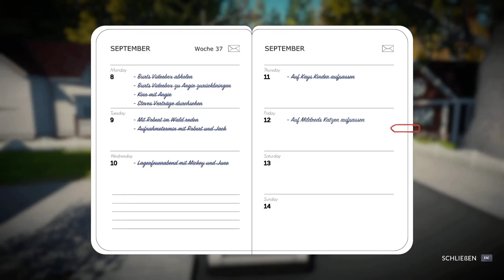LAKE 📦 013: Zur See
Lake #013
Kommentiert von : GamerLP1401 (Julian)
Mein Equipment :
Meine Bildschirme : AOC Gaming CQ27G2U
Meine Maus : SteelSeries Rival 600
Meine Tastatur : Razer Ornata V2
Mein Headset : Roccat Elo 7.1 USB
Mein Mikrofon : Auna 900B
Mein Stuhl : Robas Lund DX Racer 6 OH
Mein Mauspad : RuoCherg RGB Gaming Mauspad
Mein PC :
Prozessor : AMD FX 8300 8x 3,3Ghz
Grafikkarte : Nvidia Geforce GTX 1060 3GB
Ram : 16GB DDR3 1600Mhz
Festplatte : Seagate Barracuda 2TB